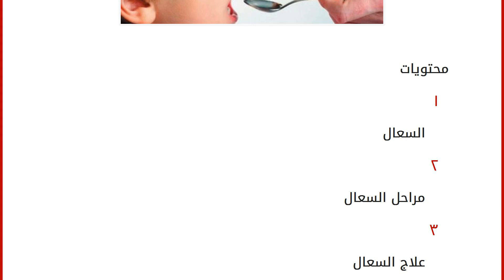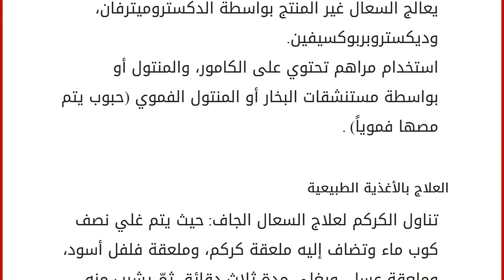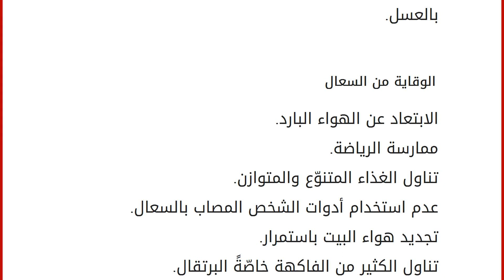كيفية علاج السعال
إقراألمقال كاملا :
محتويات
١ السعال
٢ مراحل السعال
٣ علاج السعال
٣.١ العلاج الطبّي للسعال
٣.٢ العلاج بالأغذية الطبيعية ٤ الوقاية من السعال السعال
يعتبر السعال (الكحة) من الحالات المرضية الشائعة والذي يُعرف بأنه ردّة الفعل التي يقوم بها الجسم من أجل التخلص من المواد التي سببت التهيج للممرات الهوائية، وعلى الرّغم من أنه مزعج للإنسان المصاب به إلّا أنه مهم جداً للصحة؛ فهو بمثابة خط دفاع طبيعي يقوم به الجسم. يعتبر السعال حاداً في حال ظهر فجأة واستمرّ إلى أقل من أسبوعين أو ثلاثة، ويكون مزمناً في حال استمرّ لأكثر من هذه المدّة، وفي الغالب يكون النتيجة المتأخرة للإنفلونزا والرشح أو أيّ مرض آخر يصيب الجهاز التنفسي. مراحل السعال شهيق السعال: حيث يقوم المريض بأخذ النفس العميق قبل خروج السعال. الضغط: ففي هذه المرحلة يصبح المزمار (وهو الفتحة التي في أعلى الحنجرة) ضيّقاً، وبالتالي تتضيّق القصبات إلى حد النصف من قطرها الط